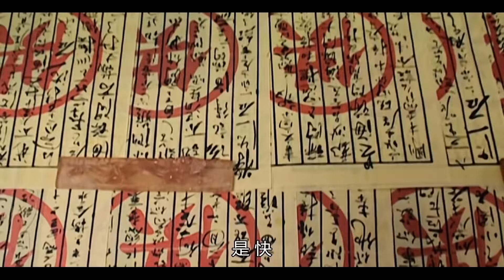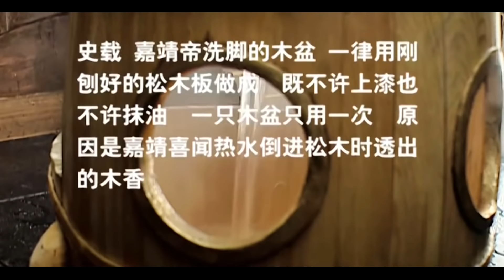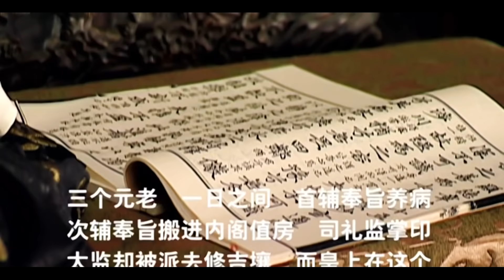历史传奇权谋电视剧 | 大明海青天 第24集 | 老戏骨同台飙戏，演绎明朝朝廷的明争暗斗 （陈宝国,黄志忠,王庆祥,倪大红,倪妮,胡可,赵立新）-好看电视剧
历史传奇权谋电视剧《大明海青天》（陈宝国,黄志忠,王庆祥,倪大红,倪妮,胡可,赵立新） 本频道所有内容均已获得合法授权,存在疑问敬请联系我们,感谢支持！